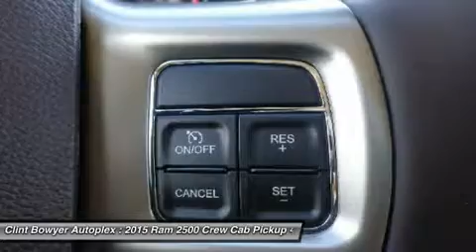2015 RAM 2500 Emporia, KS C215118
2015 RAM 2500 Emporia, KS
Stock# C215118

**Ride with Clint Bowyer at the Kansas Speedway when you purchase this vehicle in April**. Come to Clint Bowyer Autoplex! Perfect Color Combination! Don't pay too much for the good-looking truck you want...Come on down and take a look at this great-looking 2015 Dodge Ram 2500. What a perfect match! This wonderful Dodge Ram 2500 is available at the just right price for the just right person - You!

VISIT US TODAY Clint Bowyer Autoplex is a partnership between Nascar Driver Clint Bowyer and Davis-Moore Auto Group in Wichita, Kansas. Bowyer once worked as a paint-less dent repair specialist and detailer. The Clint Bowyer Autoplex, 2815 W US Hwy 50 in Emporia, is across the street from the Clint Bowyer Community Building. Stop by and visit our showroom today!